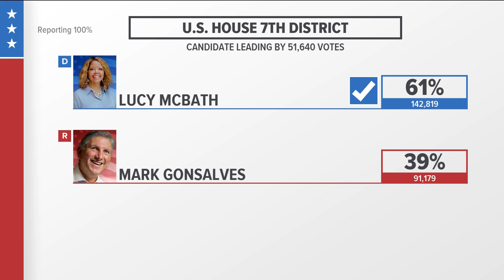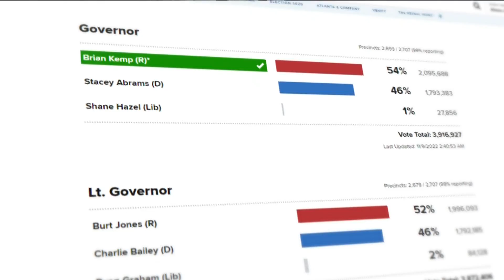Marjorie Taylor Greene wins, several other Georgia races called | Election results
Results continue to roll in for other races around the state.